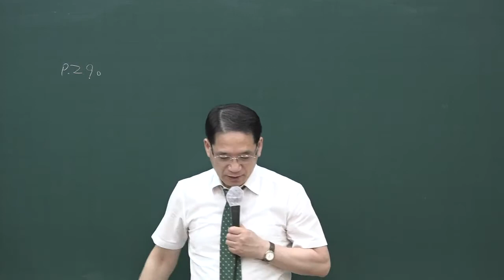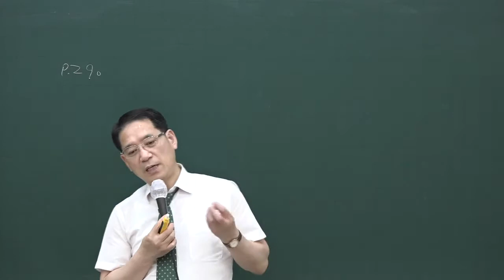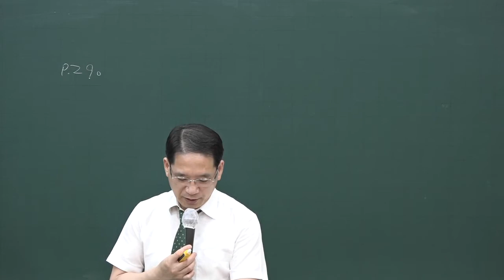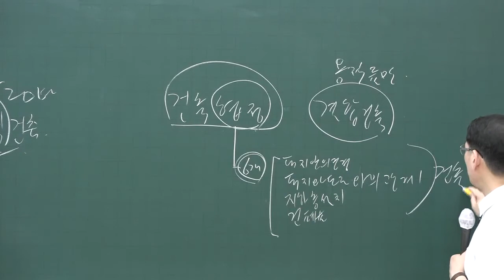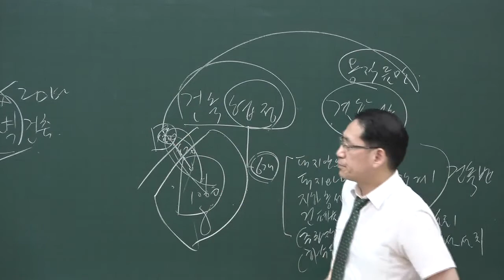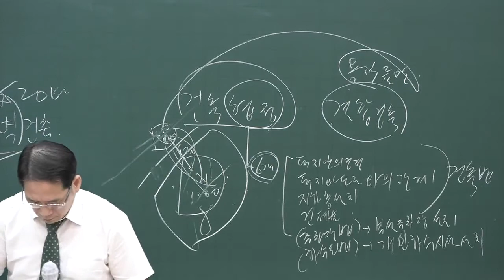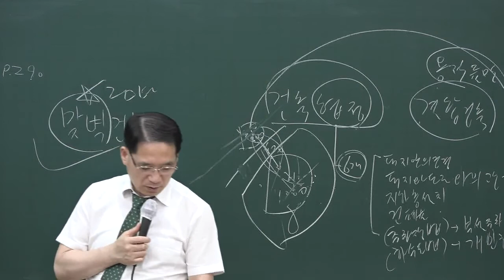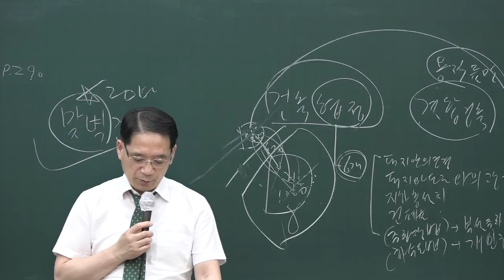[공전무] 2020년 공인중개사 부동산공법 문제풀이 8-25